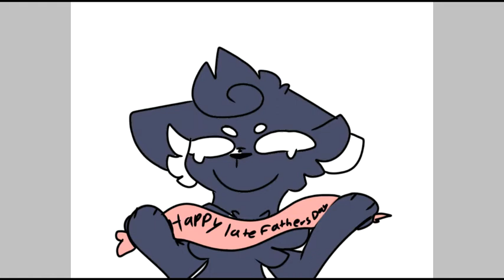Happy late fathers day!! Yay..